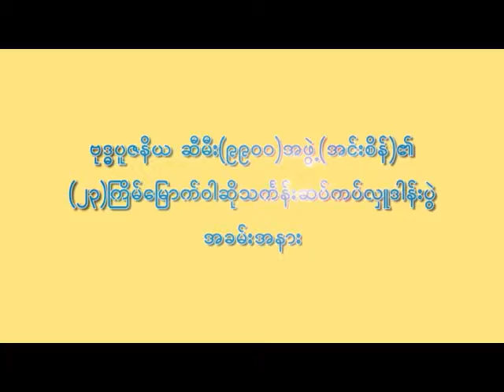ရန္ကုန္ျမင္ကြင္းက်ယ္ (၁၆ - ၈ -၂၀၁၇)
ဗုဒၶပူဇနိယ ဆီမီး (၉၉၀၀)အဖြဲ႕ (အင္းစိန္)၏ (၂၃)ႀကိမ္ေျမာက္ ၀ါဆိုသကၤန္းကပ္လွဴဒါန္းပြဲ အခမ္းအနား (အပိုင္း-၁)